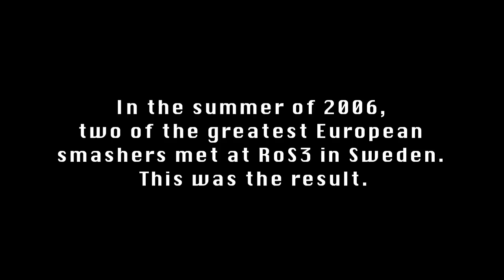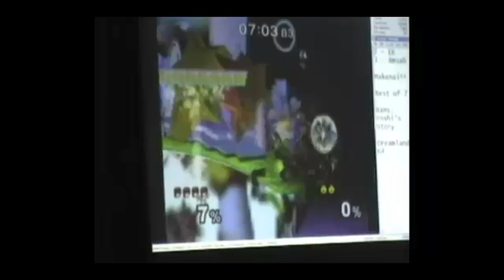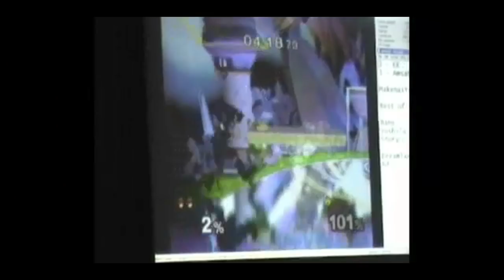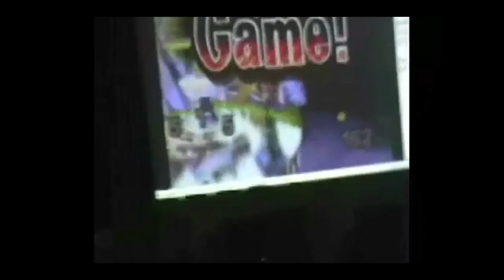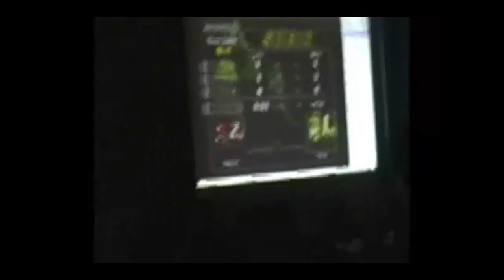The Smash Brothers: The Comeback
A teaser we played at FC Legacy about one of the greatest comebacks of anytime ever.